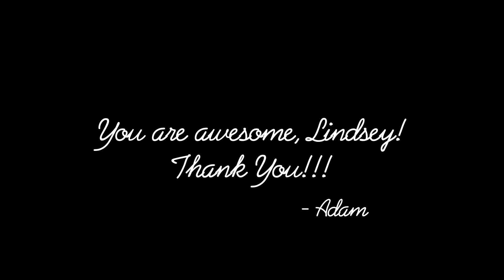Happy Birthday, Lindsey Shaw!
A belated birthday shout-out to the amazing Lindsey Shaw from the folks at 16-LOVE!